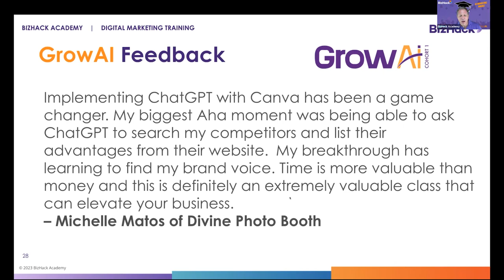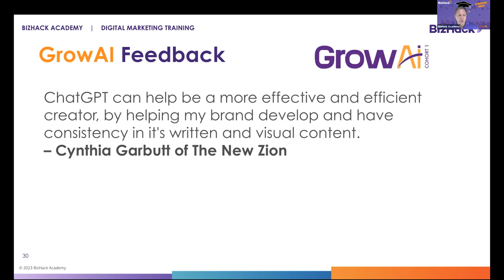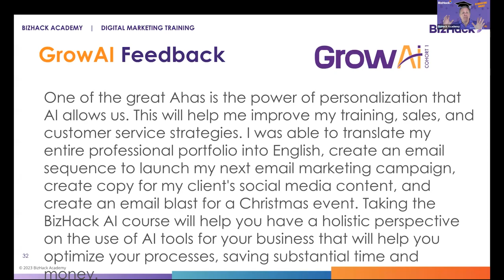AIM 1 Graduation - Individual Testiomonials